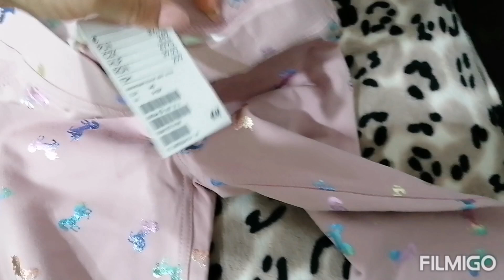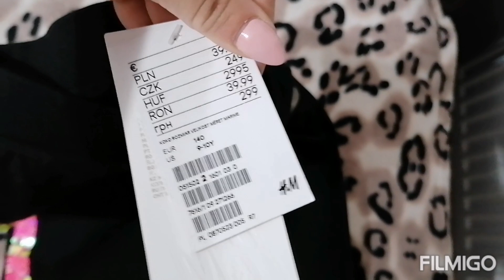Haine h&m pentru selena 😊